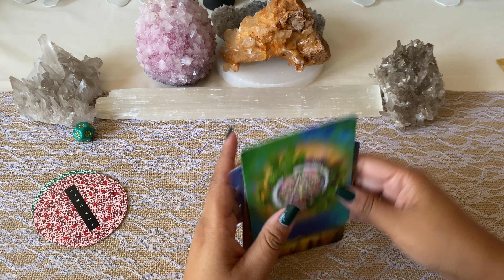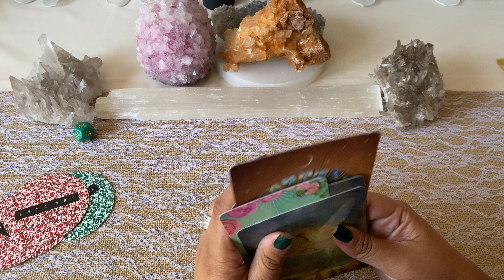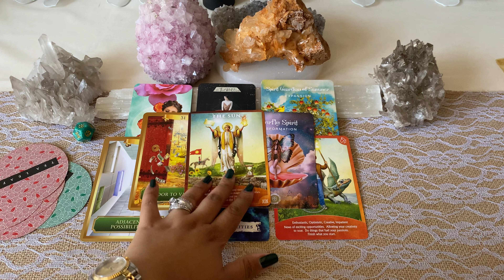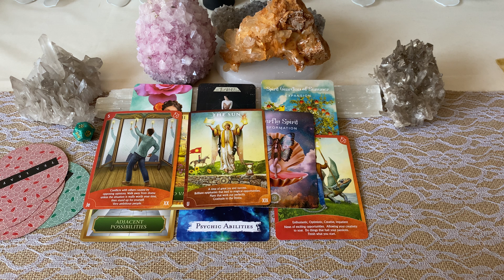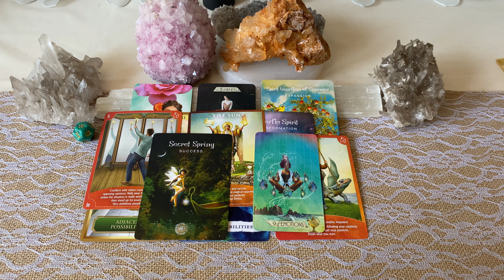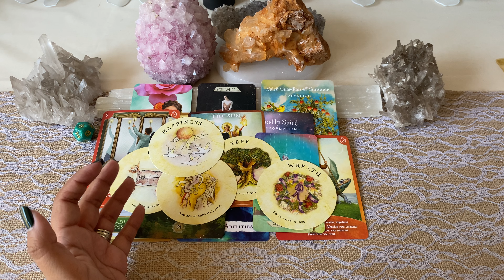Cancer Horoscope April 💜 Happiness and a new job💜